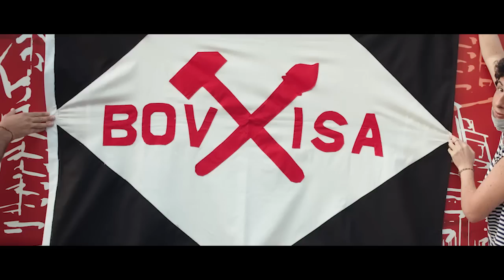Milano è sempre quella perché non è mai la stessa.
Nei suoi quartieri, nascono le storie che la rendono nuova e diversa ogni giorno.
Per ogni angolo che pensi di conoscere ce n'è un altro da scoprire.

Con la partecipazione di: Ghali, Carlo Cracco, Stefano Boeri, M¥SS KETA, Rossana Orlandi, Davide Dev, Italo Manca, Knowpmw, Aya Mohamed-Milanpyramid, i ballerini dell'Accademia del Teatro alla Scala, Nicolas Di Benedetto, i Canottieri San Cristoforo, Carolina Amoretti & le Fantagirls, Pierantonio Micciarelli, Marina Di Furia, Andrée Ruth Shammah.

REGIA: SÄMEN

IDEAZIONE DI WUNDERMAN THOMPSON - WPP
Chief Executive Officer: Giuseppe Stigliano
Chief Creative Officer: Lorenzo Crespi
Creative Director: Dario Marongiu e Lorenzo Branchi
Head of Business Strategy: Matteo Bellisario
TV Producer: Valeria Della Valle

UNA PRODUZIONE MOVIE MAGIC INTERNATIONAL
Direttore della fotografia: Luca Esposito
Aiuto regia: Andrea Piazza
Executive producer: Chicco Mazzini
Producer: Alessia Sala
Direttore di produzione: Stefano Riva
Ispettore di produzione: Francesco Bensi
Costumi: Simona Marchini
Trucco: Milena Digirolamo/ Luisa Ruggiero
Steadicam operator: Armando Avallone
Fonico: Marco Lo Tufo
Dronisti: Bapufilm di Paolo Aralla
2ª Unità:
Regia: Davide Gentile
Direttore della fotografia: Alessandro Ubaldi
Aiuto regia / produzione: Ghila Valabrega
Fotografa: Alice Turchini
Speaker: Simone D’Andrea
Post Production: Hogarth Italy
Editor e on line: Gabriele Agresta
Editor e on line: Alessandro Peticca
Sound designer: Alessandro Pizzetti
Colorist: Daniel Palluca
Post producer: Ilaria Cherchi e Francesca Di Leno

SI RINGRAZIANO:
Accademia Teatro alla Scala
Amsa
ATM – Azienda Trasporti Milanesi
Bar Basso
Canottieri san Cristoforo
Chiesa di Santa Maria presso San Satiro
Confcommercio Milano
Fondazione Romeo ed Enrica Invernizzi
Hangar Bicocca Pirelli
La Balera dell’Ortica
Ministero per i Beni e le Attività Culturali e per il Turismo-Direzione Regionale Musei della Lombardia per la concessione dell’immagine de ‘L’Ultima Cena
Ristorante Cracco
Ristorante La Libera
Sea – MilanAirports
Teatro alla Scala